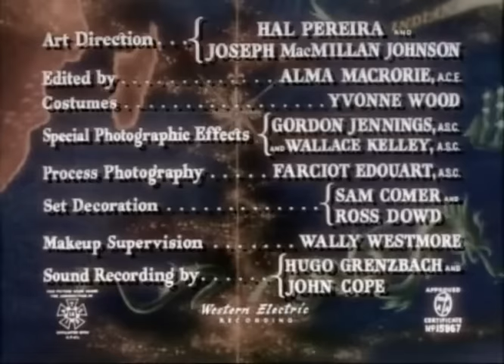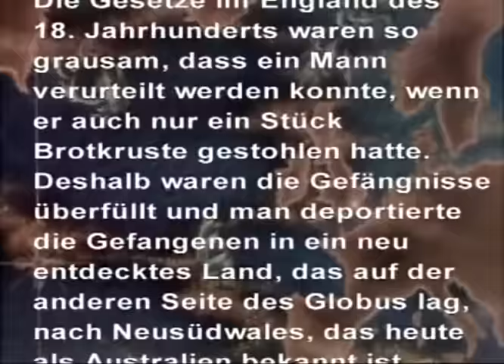Das Schiff der Verurteilten (Botany Bay) 1953 mit Alan Lad